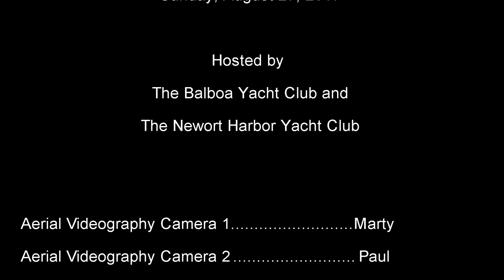2017 Long Point Race 3 - Aerial Footage at the finish (Newport Pier)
2017 Long Point Race 3 - Aerial Footage at the finish (Newport Pier).  Hosted by the Balboa Yacht Club and the Newport Harbor Yacht Club.  Sunday, August 27th, 2017.